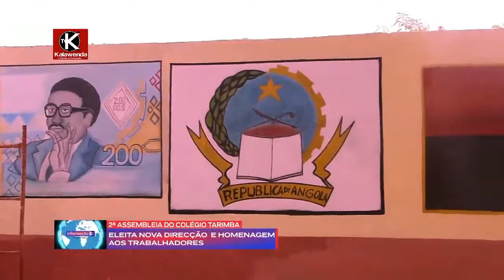Assembleia de Renovação de Mandatos Colegio Tarimba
Tv Kalawenda